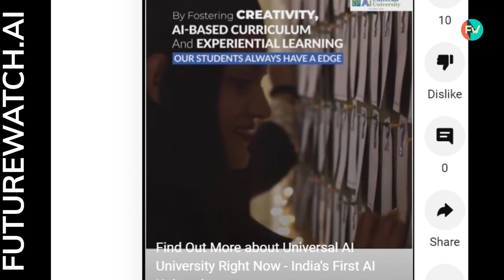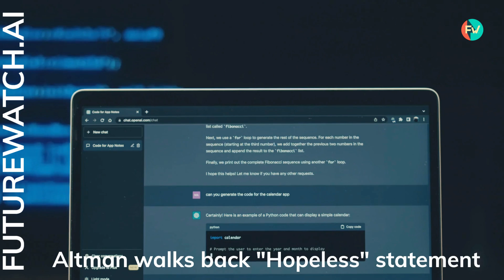A.I. Focus on India and the future!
In this special Future Watch AI episode, we explore recent AI news from India, including India's first Universal AI University, Prime Minister Modi's chat with OpenAI's Sam Altman, the clarification of Altman's controversial remark, and how AI cameras are transforming road safety in Kerala.